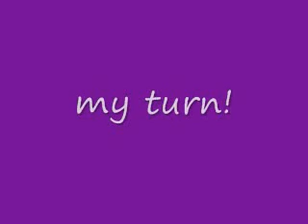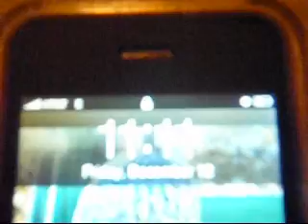casa monica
our time, its short i know! but we were partying and we didnt take the camera! sorrie!

song: where have you been, Reel Big Fish